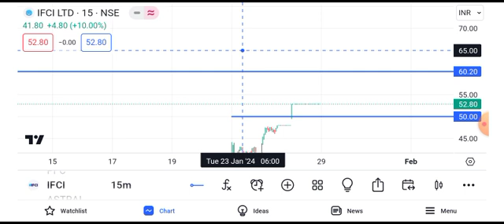ifci share latest news live today